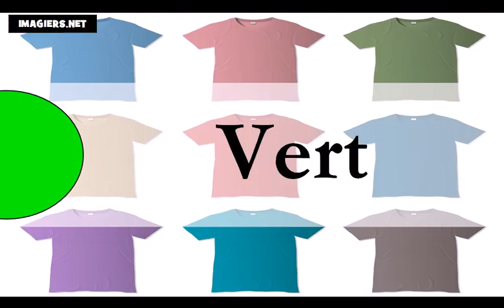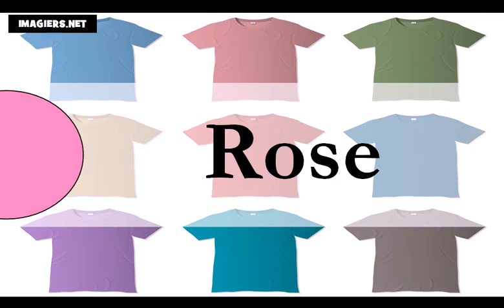Lär dig franska # färgerna